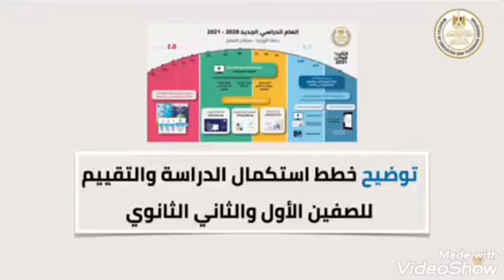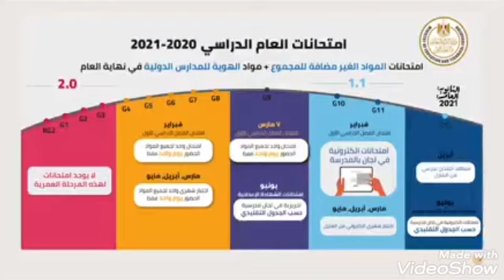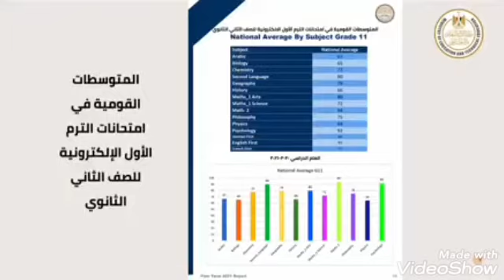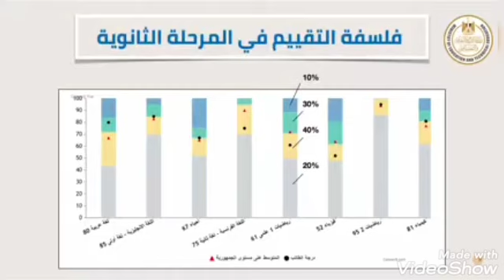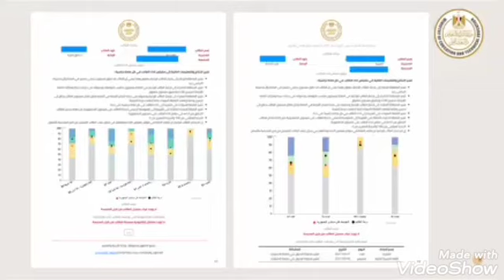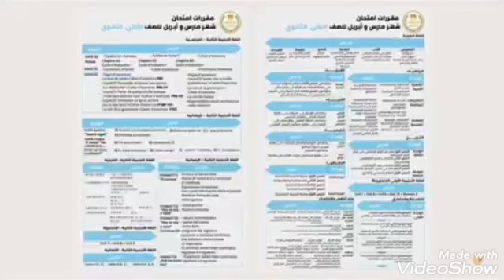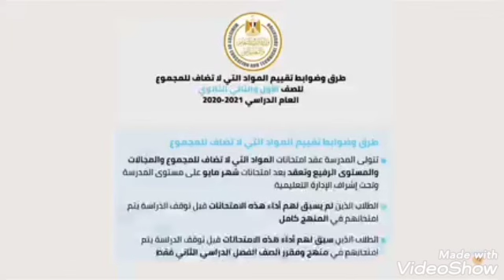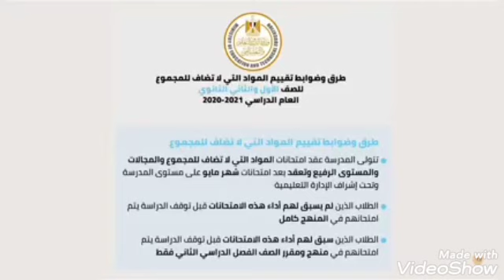معني نتيحة الترم الاول لاولي وتانية ثانوي ترجمة كارت التقيم وشرح اختبارات ابريل ومايو وطريقة تقيمها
عقد امتحانين شهريين بنظام البابل شيت للصفين الأول والثاني الثانوي في أبريل ومايو المقبل في لجان مشددة بالمدارس

الامتحان ورقي وفي ورقة منفصلة ويصحح إلكترونيا.

الامتحان مجمع وفي ثلاثة أيام فقط بدلا من خمسة أيام .

بشأن الامتحان المجمع للصفين الأول والثاني الثانوي
يعقد الامتحان الاول يوم 26 ابريل و27 و28 ابريل
يؤدي الطالب امتحان لعدة مواد في اليوم الواحد
الامتحان ورقي ولا يسمح فيه بأية أجهزة إلكترونية تماما سواء تابلت أو موبايل او الكتاب المدرسي
يتم طباعة ورقة بها ما يحتاجه الطالب مع ورقة الأسئلة
يجيب الطالب عن الامتحان في ورقة منفصلة
يشدد على اللجان والمراقبة
يعقد امتحان الصف الثاني الثانوي في نفس الايام المحددة مساء
ينزل الجدول بالمواعيد والمقررات على موقع الوزارة
ينطبق على امتحان مايو ما ينطبق على ابريل
يحاسب الطالب على درجة امتحاني أبريل ومايو فقط
لن ينعقد إلكترونيا لاستعدادنا للشهادة الثانوية

طرق وضوابط تقييم المواد الأساسية لطلاب الصف الأول والثاني الثانوي
 بالمدارس الرسمية والخاصة:

- يعقد لطلاب الصفين الأول والثاني الثانوي امتحانين مجمعين في نهاية شهر أبريل ونهاية شهر مايو بالمدرسة بلجان مؤمنة ومراقبة ويكون الامتحان ورقياً (اختيار من متعدد في ورقة مجمعة للجدول المرفق) على أن تكون الإجابة بورقة منفصلة (بابل شيت).

- يزود كل طالب بورقة بها المفاهيم والقوانين الأساسية للمادة للاستعانة بها أثناء عقد امتحان بديلاً عن الكتاب المدرسي.

- نتيجة الفصل الدراسي الأول تكون (اجتياز أو عدم اجتياز) ولا تحسب له أي درجات في حالة إتمام الامتحان، اما في حالة (عدم الاجتياز) يتم عقد امتحان تكميلي بواقع ١٥ سؤال للمادة بنوعية اختيار من متعدد في زمن قدره ساعة على أن تعقد هذه الامتحانات قبل امتحانات شهر ابريل.

- درجة الفصل الدراسي الثاني تمثل ١٠٠٪ من الدرجة العظمى للمادة وتحسب من خلال متوسط درجات الطالب في اختباري شهر مايو وأبريل.

- الطالب الذي واجهته أي مشكلة تقنية لم تمكنه من أداء امتحان المادة في الفصل الدراسي الأول تحسب له اجتياز في هذه المادة.

- للطلاب المتغيبين عن أداء امتحانات الفصل الدراسي الأول بعذر قهري، يقبله السيد مدير المديرية، الحق في عقد امتحان تكميلي عن طريق المدرسة بورقة منفصلة لكل مادة تغيب عنها بواقع ١٥ سؤال للمادة بنوعية اختيار من متعدد في زمن قدره ساعة على أن تعقد هذه الامتحانات قبل امتحانات شهر ابريل.

وتكون مواعيد الامتحانات في شهور أبريل ومايو حسب الجداول

1-إمتحانات أولى وتانية ثانوى بدون تابلت وبدون الدخول بالكتاب المدرسى فى شهرى إبريل ومايو فقط

2-الطالب هياخد ورقة (من الوزارة) فيها أهم الملاحظات على المنهج تعويضًا عن الكتاب الى مش هيخش بيه

3-مفيش إمتحانات شهرية فى مارس

القرارات دى طلعت على أولى وتانية ثانوى الى يعتبر مصيرهم شبه محسوم

دة ممكن يؤول والله أعلم أن الثانوية العامة تقريبًا هتكون بدون تابلت وبدون كتاب مدرسة

💢 توضيح نتيجة الفصل الدراسي الأول تكون ( إجتياز أو عدم إجتياز ) ولا تحسب له أى درجات ويعتبر الطالب ناجحاً إذا حصل على تقدير عام أكثر من ضعيف

💢 وده كلنا هنعرفه بعد ما الوزارة هتضيف عامود إضافى لنتيجة الطالب خلال أيام يوضح تقديره العام وإذا كان ناجحاً أو راسب فى أى مادة تحتم خوضه إمتحان تكميلى قبل إمتحانات شهر أبريل